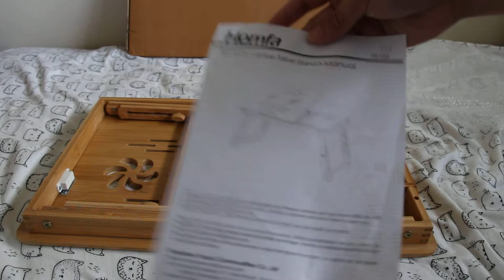Amazon purchase: HOMFA Bamboo Laptop Desk (Unboxing)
HOMFA Bamboo Laptop Desk Adjustable Portable Breakfast Serving Bed Tray with Tilting Top Drawer
View my product review by going to product